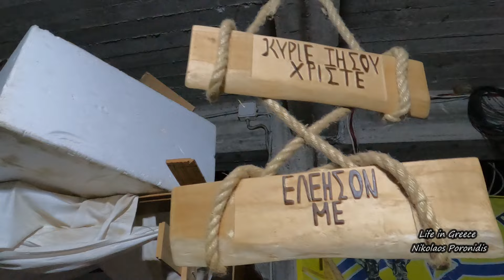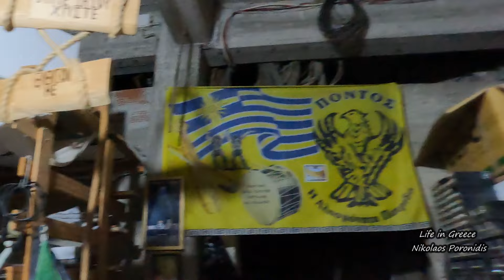Ομιλία με Ασκητή Ερημίτη Κατουνακιώτη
Ιανουάριος 2024 / January 2024